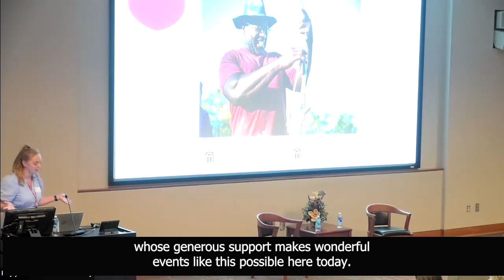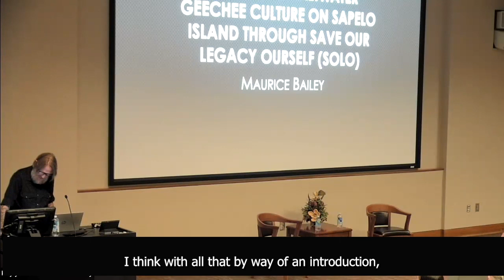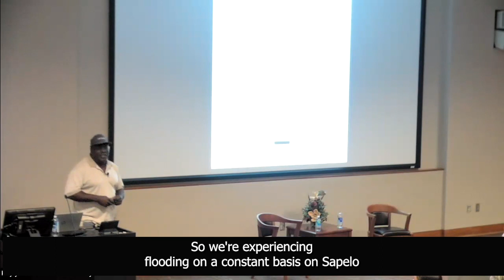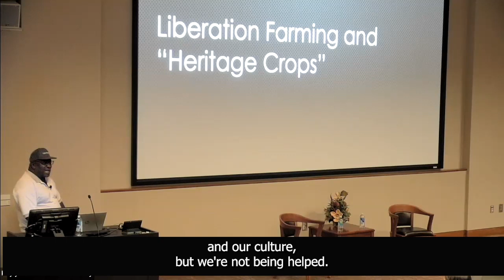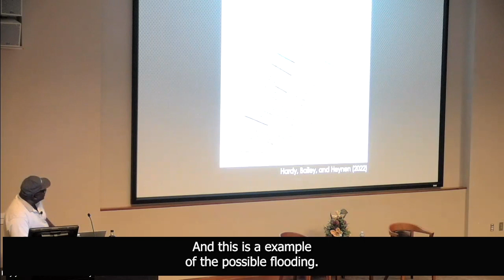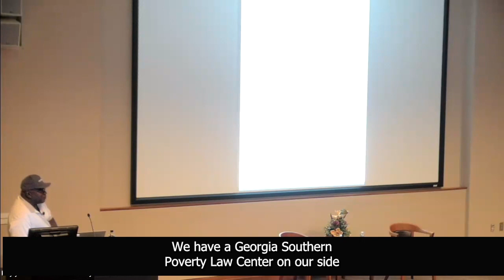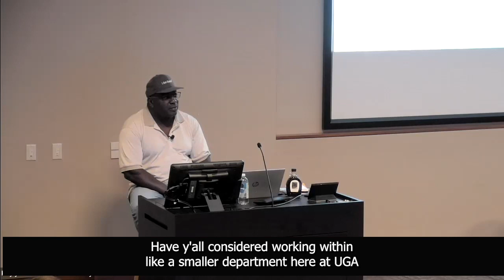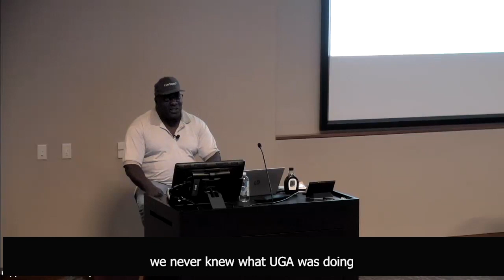2023 Food, Power, and Politics Lecture featuring Maurice Bailey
Maurice Bailey, President & CEO of Save Our Legacy Ourself (SOLO), a non-profit based on Sapelo Island, discussed the preservation of the culture, heritage, and traditions of the Saltwater Geechee and the agricultural program and revival of heritage crops.